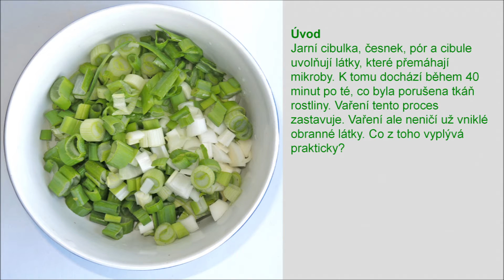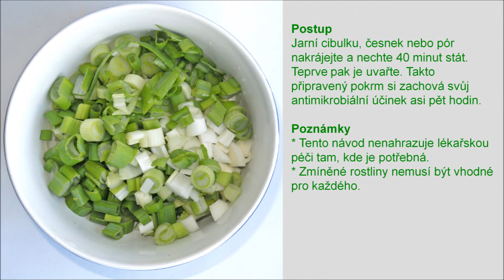Jak přemoci mikroby a plísně jednoduše a přirozeně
Původní hudba Johnny Soberman. Svépomocné příručky, relaxační nahrávky, smích atd. Oblíbená jóga Oblíbený čchi-kung Svépomoc AZ! Vše dobré!